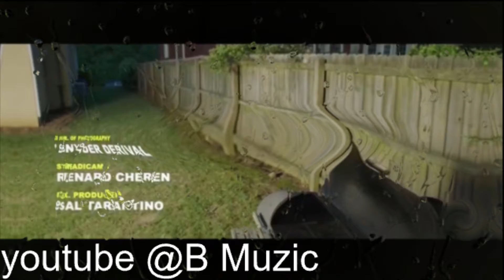NLE Choppa x Bluface Shotta flow x Sign of the Times mashup remix.(PROD BY. B muzic)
shotta flow with instrumentals of sign of the times by harry styles. absoulute banger